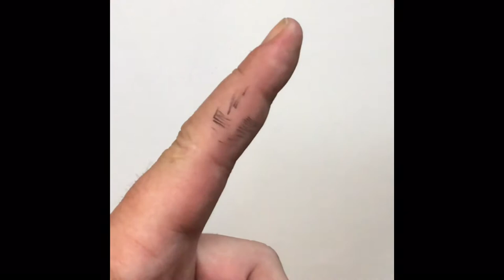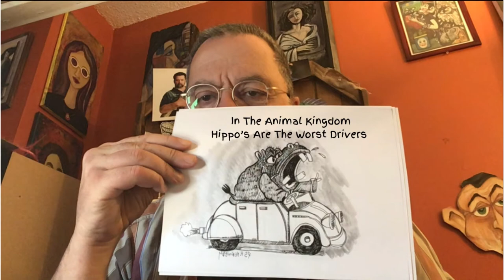Hippo Drawing Animated. Angry Angry Hippo. Just having fun today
Today I was in a good mood, the sun was shining and I felt like adding a little humour to my drawing today so I made a hippo drawing animated.  No paints today, just good old pen and ink.  I saw this old car clad the Citroen and it made me think of putting this big oversized Hippo overflowing in the convertible.  She was in a crazy mood.  Angry Angry Hippo.  Driving and screaming and rocking out to heavy metal blasting over the stereo speakers.  I drew her full page size then shrunk it down to 90% size and did all the crosshatching to add lots of detail.  I decided I wanted it smaller so I shrunk the drawing down by another 25%.  I put the drawing under tracing paper so I could outline the hippo and the car and fill in the details.  Drawing on tracing paper allows for nice crisp clean photocopy.  I had my wife add some words to the cartoon saying, In the animal kingdom Hippo’s are the worst drivers.  I am very happy with the overall look.  I think this Lille cartoon would make a great t-shirt and could also  make a good comic strip.

I hope this inspires you to have fun and add a little humour to your creations.